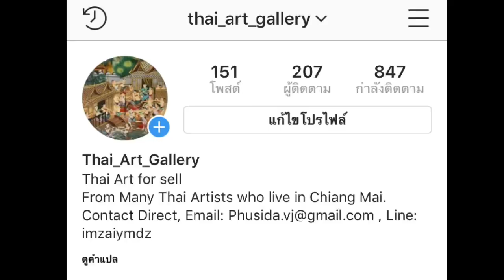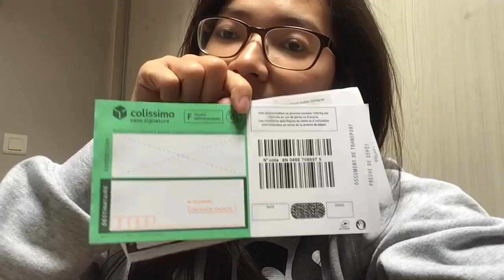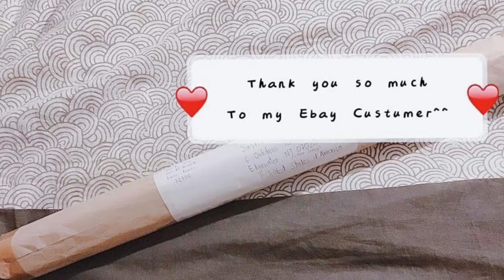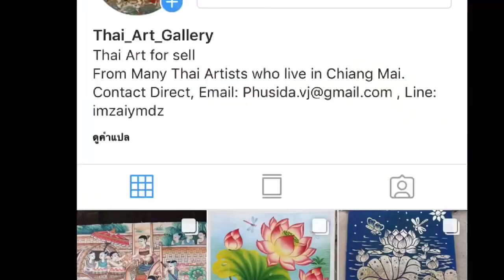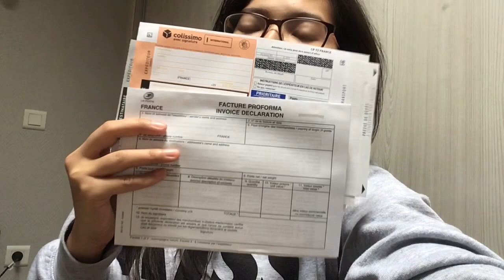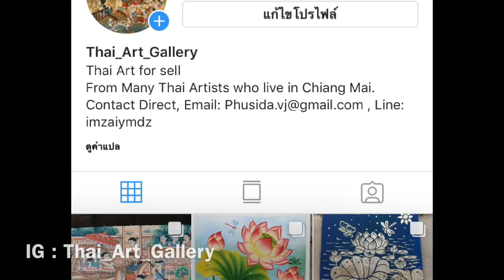Review ส่งของจากฝรั่งเศสไปปารีสและอเมริกา, แนะนำรายได้เสริมของซาย ทำที่ไหนก็ได้ Me@France | Zaiy_MdZ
Hello I'm Zaiy.

วิดิโออืนๆ Zaiy@France
ขั้นตอนก่อนและหลังเป็น "สะใภ้ฝรั่งเศส"
แนะนำ App เรียนภาษาฝรั่งเศส + การใช้เบื้องต้น ดีมากๆ สามารถจำได้ระยะยาว

Bussiness Inquiries
Line: imzaiymdz ,